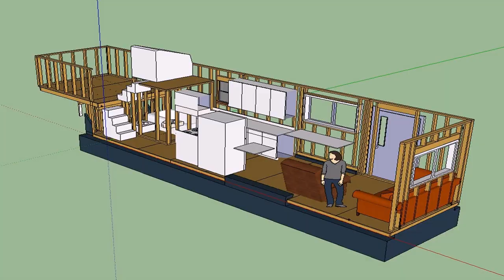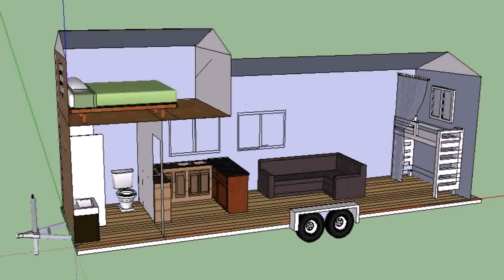Small House Plans On Trailer